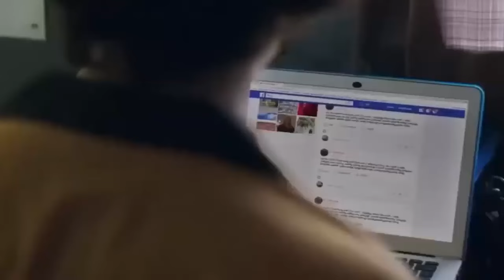The 77th Cannes Film Festival was won by a depraved creep’s propaganda film – Anora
I don’t know how everyone else feels about it, but I personally would feel very ashamed if the thing I became famous for is directing movies that attempt to show hookers as something other than the bottom-part of society who chose the path of damnation, and therefore deserve no respect from anyone. And yet, this is exactly what happened at this year’s Cannes Film Festival, where Sean Baker, American director has just won the Golden Palm award for his movie, Anora, which is about an Uzbek hooker in New York who hooks up with and starts dating the simpy son of a Russian oligarch, then both of them soon become hunted by his father.

Monero: 84HTM4pVR4p6v9rG8hLvaDWetGvoP1BQTQYnkJyKGDTH2h59PdNho6F2TMzhsfvC4KbXq9hajeAGebAKRJCd8pdoJwzFfsq
XRP:
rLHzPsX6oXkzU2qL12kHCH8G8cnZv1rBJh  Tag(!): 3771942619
Solana:
2U9dzZKW7yw528BnT2JYWv4Zz9ZzFLZ39pwbWZ2epaj4
Bitcoin:
3PvEBYt17CebYe6EaKnRDskT4BvPd98ULx
Ethereum:
0xf6f003afce9de1a0b01c0ca47c4efc1b7f70e5a6